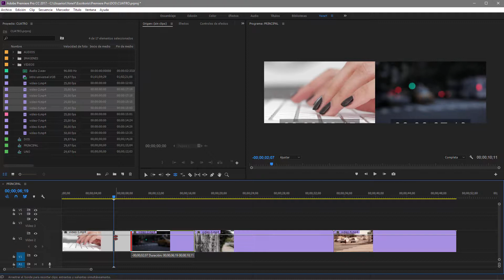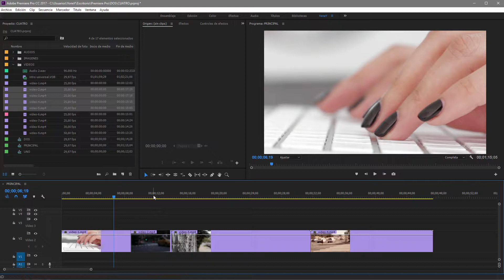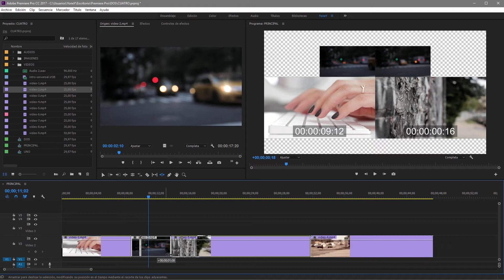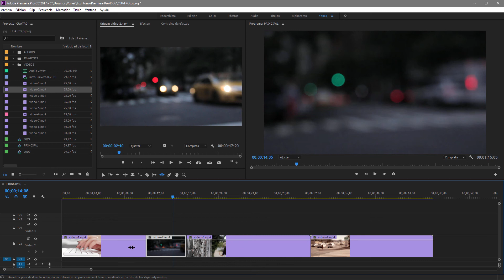Curso de Premiere Pro CC - #44 Editar Rizo, Desplazamiento y deslizar